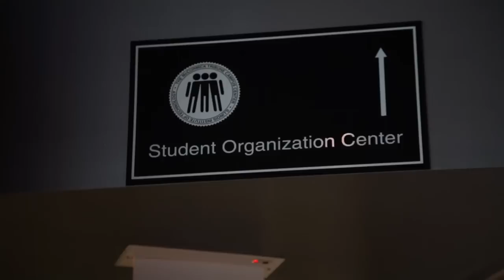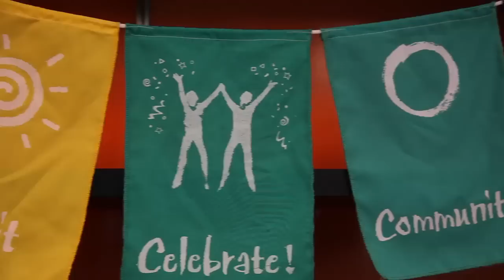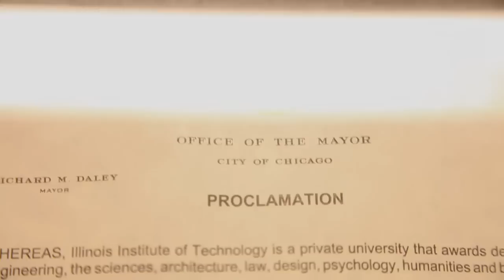IIT Boeing Scholars Interview Lisa Montgomery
On Students' Choice Enrichment Day (7/8/11), several IIT Boeing Scholars embarked on a journey into the world of documentary filmmaking, guided by Brian Ashby and Ben Kolak, two creators of the award-winning documentary, "Scrappers" (2010; dir. Brian Ashby, Ben Kolak, Courtney Prokopas; In this video, the IIT Boeing Scholars interview Lisa Montgomery, Director of the Student Center for Diversity and Inclusion at Illinois Institute of Technology